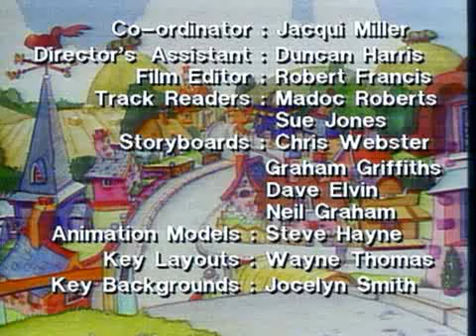The New Adventures of the shoe people: Anchors Aweigh